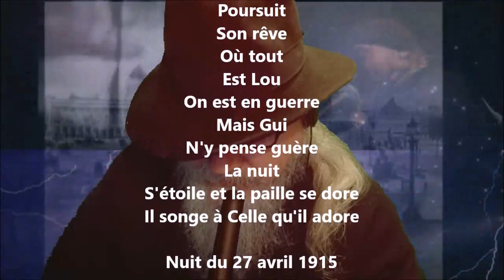La nuit s'achève - Guillaume Apollinaire lu par Yvon Jean